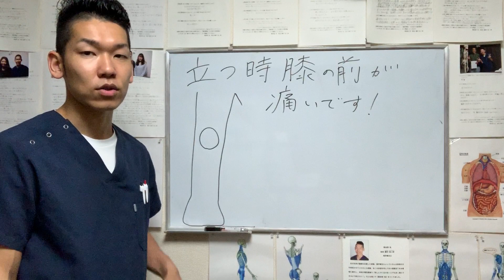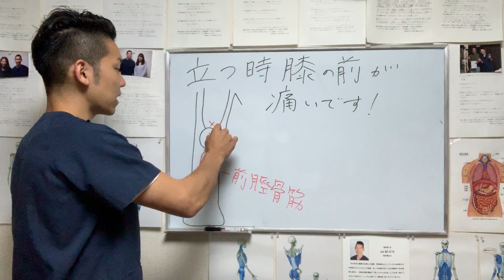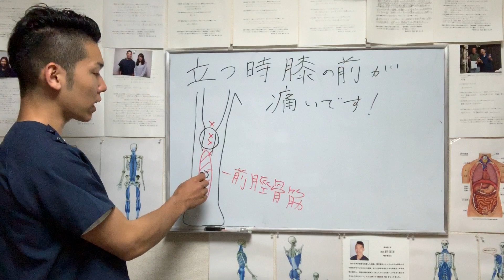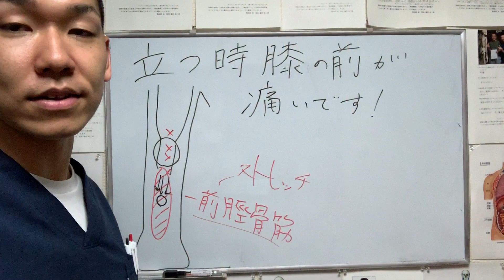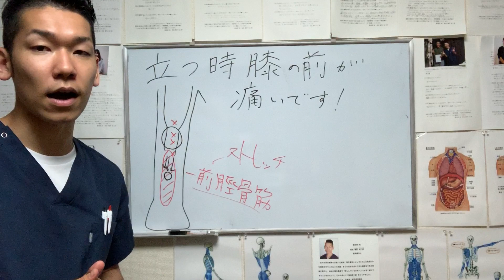【膝の前側が痛い ストレッチ】試してみて！立ち上がるときの膝の痛みに効果抜群のストレッチ【埼玉県 和光市 膝の痛み 整体 整体院祐】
膝の前側が痛い時に効果のあるストレッチをご紹介しています。
膝の前側が痛い時はすねの前にあるあの筋肉をストレッチするのが良いです。

埼玉県和光市で
膝の痛みを改善するなら整体院祐

【関連動画】
膝が痛いならストレッチで膝窩筋を緩めると楽になるからやってみよう

膝の前側が痛い
膝の前が痛い ストレッチ